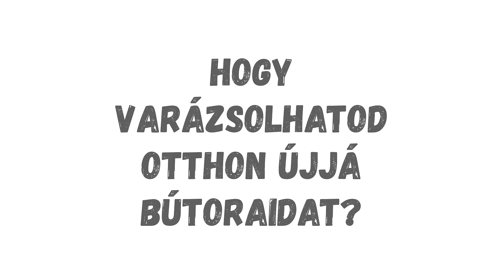Hogyan varázsold újjá bútoraid olcsón és egyszerűen?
A Sofa Dress egy olyan speciálisan szabott, elasztikus huzat, melynek köszönhetően újjá varázsolhatod és megvédheted könnyedén a bútoraidat. A huzat felhelyezése gyors és egyszerű, ráadásul mosható és máris takar, megvéd és újjávarázsol… Ülőgarnitúrád, foteled vagy székeid szinte úgy fognak kinézni, mintha újra húzattad volna egy kárpitossal, még sem kerül olyan sokba! Itt az idő, hogy másképpen tekints régi bútoraidra! Szeresd a változást, hiszen ez egy olyan újdonság, amire már biztosan te is régóta vártál. Érdekel?